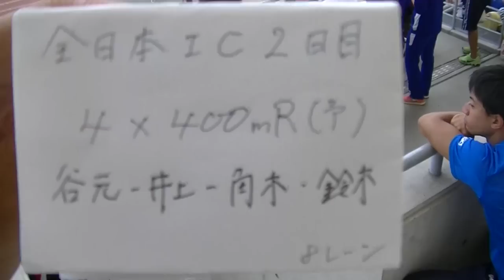2015全日本インカレ 4×400ｍR 予選